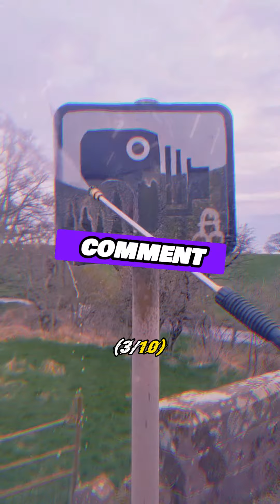Put A Finger Down 🔴Guess The Logo: Fast Food Brand Logos Edition🔵 P25